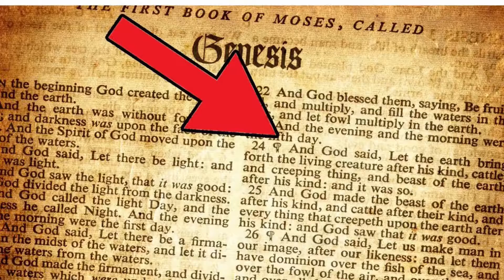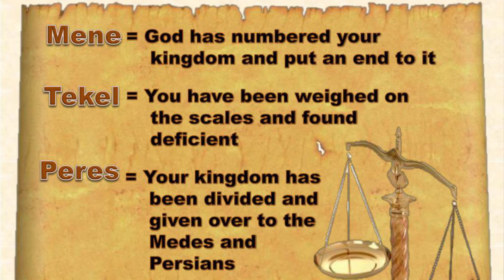Weird Story from the Bible #8 Writing on the Wall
A spooky disembodied hand appears and begins to write on the wall of King Belshazzar, so Daniel must come and translate and interrupt it for him. It's not good news!